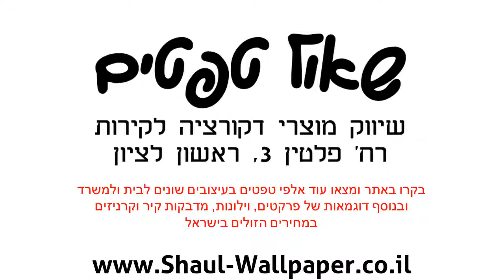טפט כפלים בגווני כסף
טפטים לקיר, טפט כפלים בגווני כסף.
טפט איכותי מאוד מסדרת טפטים מעוצבים מתוצרת בלגיה.